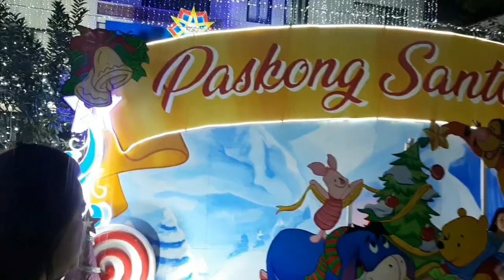CHRISTMAS DECORATION OF SANTOLAN PASIG CITY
PASKONG SANTOLEÑO
CHRISTMAS LIGHTS DECORATION INFRONT OF SANTOLAN BARANGAY HALL.
BRGY. SANTOLAN,  PASIG CITY